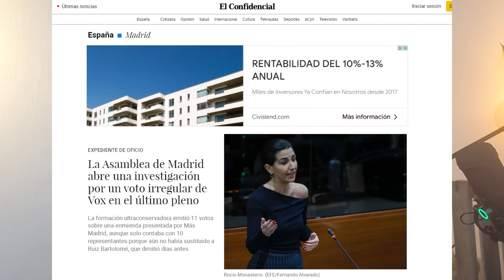La Asamblea de Madrid abre una investigación por un voto irregular de Vox en el último pleno